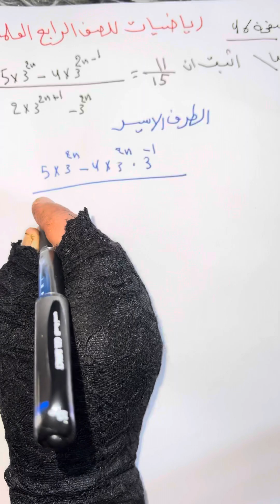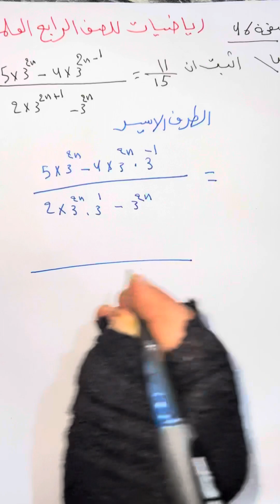رياضيات للصف الرابع العلمي حل تمرينات( 3/1)(صفحة 46) (السؤال ال 8)